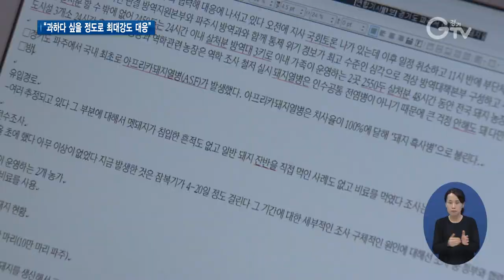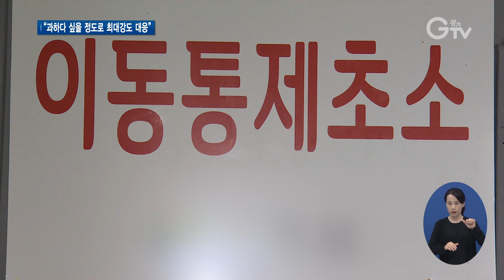경기도 돼지열병 확산 방지에 총력 대응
[앵커멘트] 파주시 돼지농장에서 아프리카돼지열병이 발생해 긴장 상태에 놓였습니다. 경기도는 긴급 브리핑을 열고 확산 방지와 조기 차단을 위해 특단의 대책을 추진하겠다고 밝혔습니다. 최지현 기자입니다.

17일 새벽 국내에서 아프리카돼지열병이 처음으로 확인되자, 경기도는 긴급브리핑과 긴급 부단체장 시군 회의를 여는 등 발빠르게 대처했습니다.

위기단계를 ‘심각단계’로 높여 발령하고 가축질병 위기대응 매뉴얼과 아프리카돼지열병 긴급행동지침에 따른 기관별 방역조치 등에 들어갔습니다.

[싱크]김용/경기도 대변인
“아프리카돼지열병은 인수공통전염병이 아니기 때문에 국민 여러분들께서는 큰 걱정을 하지 않으셔도 됩니다. 다만 아프리카돼지열병 종식을 위해 발생농가 방문 금지 등을 적극 협조해 주시길 바랍니다.”

발병 확인 직후 재난안전대책본부도 긴급 가동하는 한편 경기도지사 주재의 부단체장 시군 회의도 개최했는데요.

이재명 경기도지사는 초기 단계부터 할 수 있는 모든 자원을 동원해 돼지열병 확산방지에 나서달라며, 최대 강도의 조치를 지시했습니다.

“비상대기 상태라고 생각하고 과하다 싶을 정도로 하고, 잘못하면 호미로 막을 거 가래로도 못 막는 사태가 혹시 생길 수 있기 때문에 아예 초기에 최대치로 대응하도록 하겠습니다.”

시군과 함께 대응 매뉴얼에 따라 예방적 살처분과 통제초소 설치, 축산농가 이동제한 등을 신속하게 조치할 방침이라고 밝혔습니다.

파주 발생농장의 돼지와 발생농장의 가족이 운영하는 2개 농장의 돼지들도 예방적 차원에서 모두 살처분하기로 했습니다.

또 방역대 내 통제초소 5곳과 거점소독시설 3곳을 24시간 운영하고 발생농장 방문차량 등을 정밀검사를 실시해 추적 관찰합니다.

한편 파주시 전 양돈농가는 이동제한 조치가 내려졌고, 경기도는 파주시 요청에 따라 이날 방역대책비로 특별조정교부금 10억 원을 긴급 지원하기로 했습니다.

영상취재: 이효진, 김현우, 영상편집: 김정환